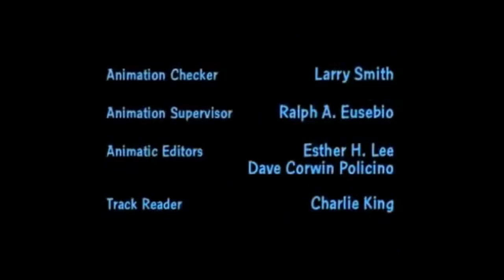Carpet Pushers .Co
Thomas and frienf do jobs!!!

I don’t know any of those people in the credits, this video farted itself into existence by itself idk why that’s even there